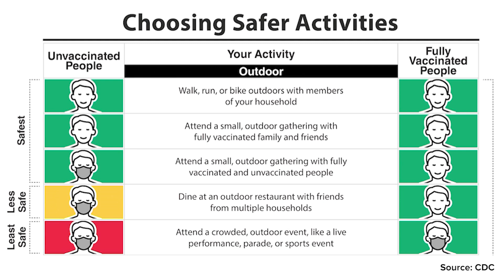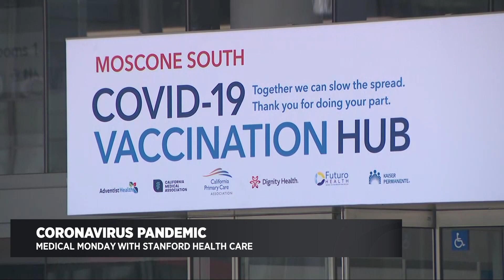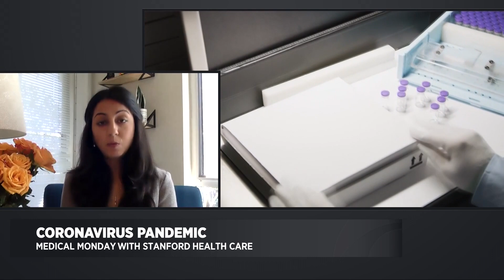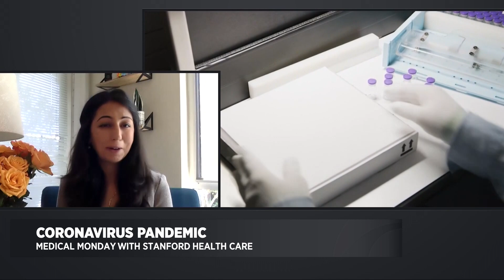MEDICAL MONDAY: Latest CDC Guidelines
CBSN Bay Area interviews Stanford Health Care's Dr. Neha Narula about the latest CDC guidelines when it comes to facemasks and 'breakthrough' cases of COVID-19.